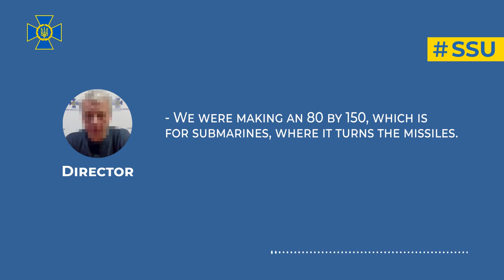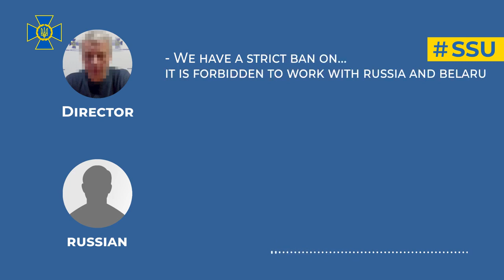SSU exposes Volyn company on supplying components for submarines to russia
The SSU has shut down another unlawful scheme of selling strategically important goods to russia.

A head of a company in Volyn oblast, which manufactures high-tech components for rotary mechanisms, is involved in the offence.

These components are used for manufacturing heavy equipment, including submarines.

It was these rare products that the suspects sold to the aggressor state.

The foreign company purchased the products from the Ukrainian plant purportedly for its own needs, but then transferred them to end customers in russia.

According to the available data, since the full-scale invasion started, the dealers have illegally ‘exported’ almost 200,000 units of these critical products.

During the searches of the suspects’ production facilities and homes, the SSU found:

• computer equipment, mobile phones and documents with evidence of the unlawful activity;
• money obtained by criminal means.

The SSU initiated a criminal proceeding under Article 111-1.4 of the CCU (aiding the economic activity in cooperation with the aggressor state). The investigation is underway.

The head of the Volyn manufacturer will be served a notice of suspicion.

The SSU Office in Volyn region is conducting the investigation under the procedural supervision of the regional Prosecutor’s Office.